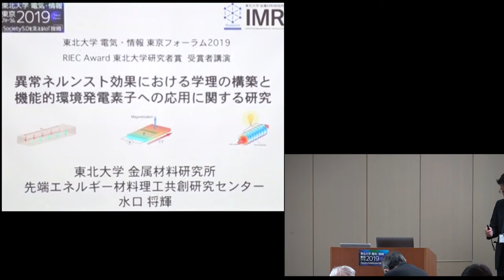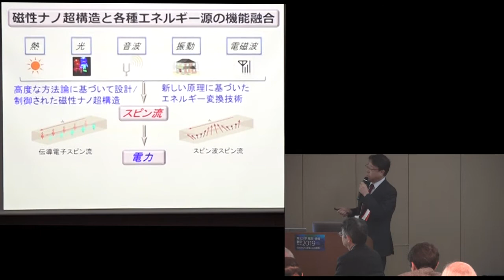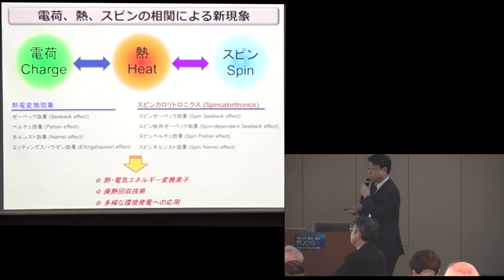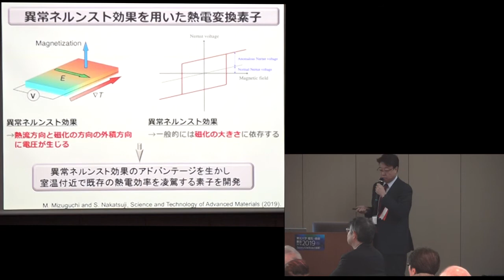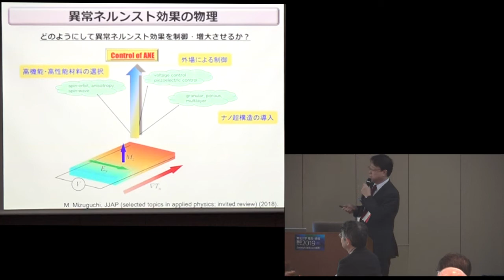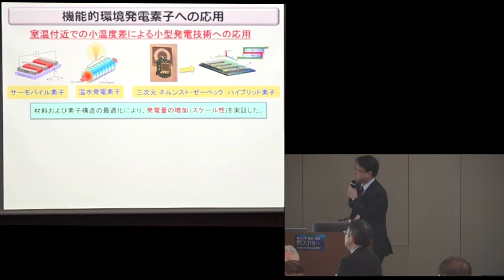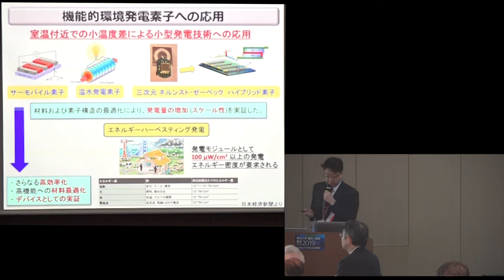「異常ネルンスト効果における学理の構築と機能的環境発電素子への応用に関する研究」 東北大学金属材料研究所 准教授 水口 将輝 氏 東北大学 電気・情報 東京フォーラム2019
東北大学 電気・情報　東京フォーラム2019
～Society5.0を支えるIoT技術～

2019年度（第9回）RIEC Award 受賞者講演
東北大学研究者賞
「異常ネルンスト効果における学理の構築と機能的環境発電素子への応用に関する研究」
東北大学金属材料研究所　准教授　水口　将輝　氏

【東京フォーラム2019】　2019年11月26日（火）開催

通研YouTubeチャンネルの登録はこちらから